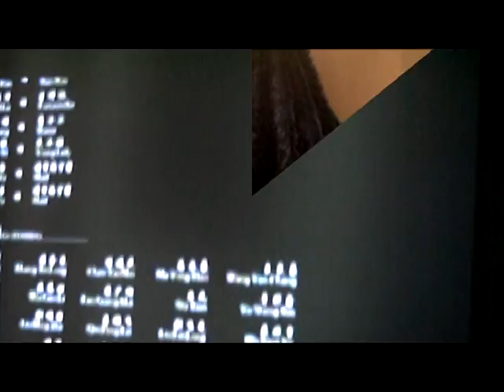huapi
this is the song of the movie, paint skin, sung by william ge